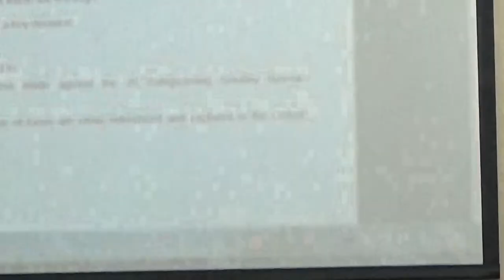Children and Families Overview and Scrutiny Committee (Wirral Council) 20th June 2017 Part 2 of 5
Present:
Cllr Moira McLaughlin (Vice-Chair)
Cllr Thomas Usher (Chair)
Cllr Paul Hayes (Conservative spokesperson)
Cllr Steve Williams (deputy for Cllr Tom Anderson)
Cllr Alan Brighouse (Liberal Democrat spokesperson)
Cllr Gerry Ellis (deputy for Cllr Cherry Povall)
Cllr Walter Smith

The agenda and reports can be found on Wirral Council's

Continues from Children and Families Overview and Scrutiny Committee (Wirral Council) 20th June 2017 Part 1 of 5

5. Improvement Plan - Update 0:01

Presentation.

6. Scrutiny Safeguarding Review – December 2015: Update of progress 11:04

Continues at Children and Families Overview and Scrutiny Committee (Wirral Council) 20th June 2017 Part 3 of 5